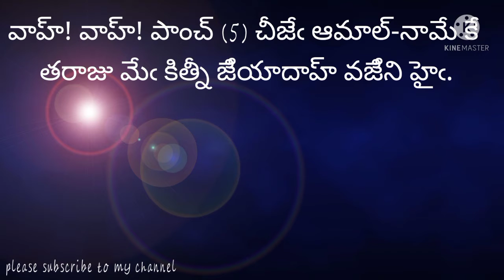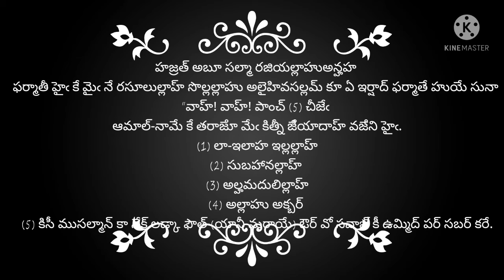“వాహ్! వాహ్! పాంచ్ (5) చీజేఁ ఆమాల్-నామే కే తరాజూ మేఁ కిత్నీ ౙియాదాహ్ వౙిని హైఁ.